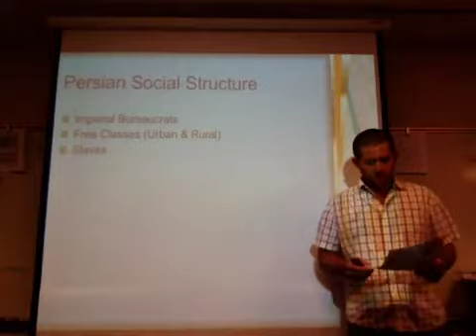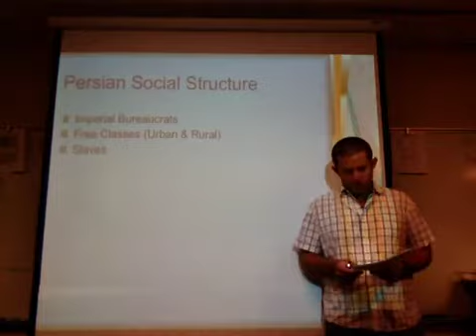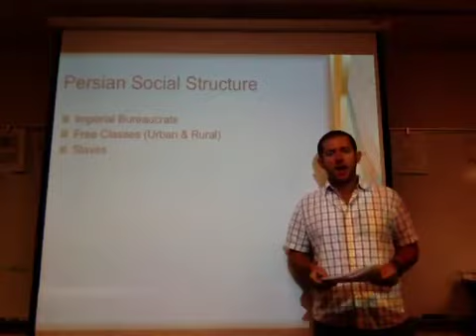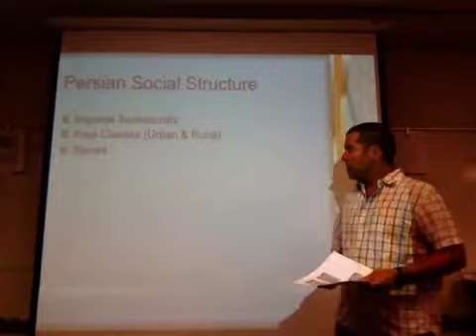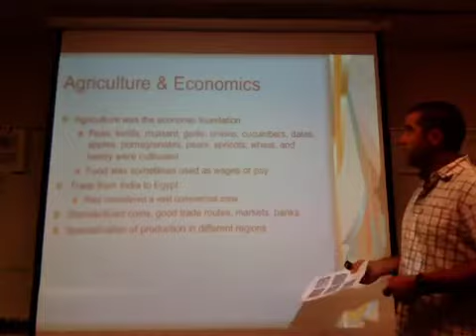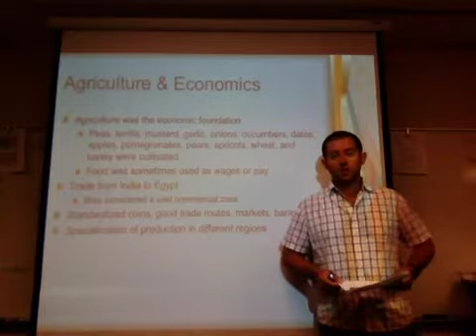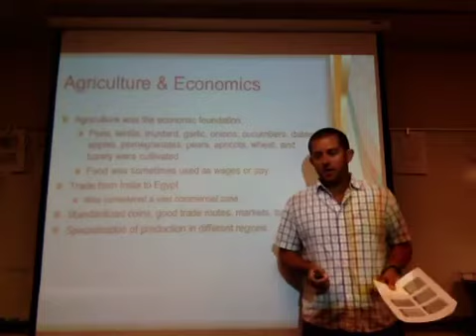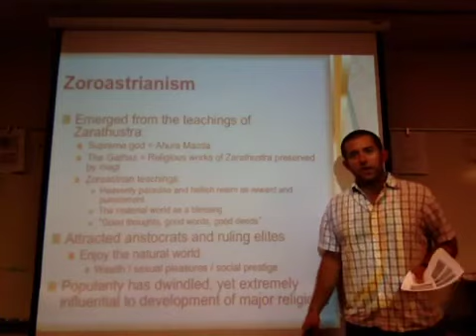Classical Persia (Society, Economics, Culture)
Chapter 7 (Video 2 of 2)